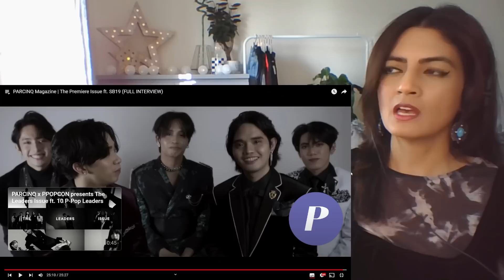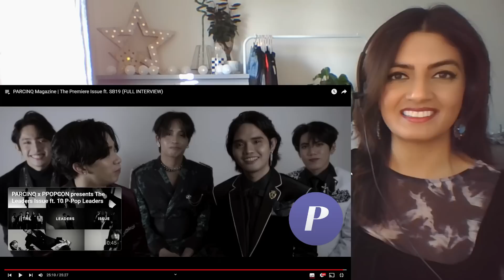SB19 PARCINQ Magazine FULL INTERVIEW | I have very mixed feelings about this interview 🤔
They were clearly in a rut, as were we all during those times. They are always so brutally honest though, which I've got to give them credit for!
I am so soooooo glad that Stell got his  'glow' back, because what would we do with him?! I seriously can't even imagine not 'knowing' him like he is now. It hurts to think he hit such lows in his life :(